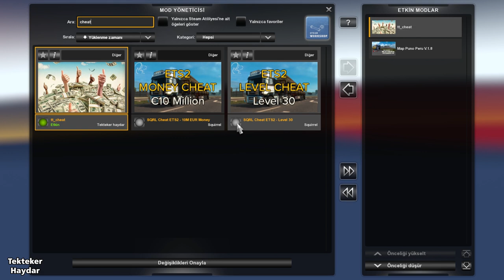ETS2 1.35 DX11 - Ölüm yolları mı dediniz. İşte Peru Haritası - Map Puno Perú V.1.9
ETS2 1.35 DX11 - Ölüm yollarımı dediniz. İşte Peru Haritası
Map Puno Peru v.1.9

DLC Going East, DLC Scandinavia, DLC Vive la France, DLC Itali, Special transport dlc'leri gerekli.